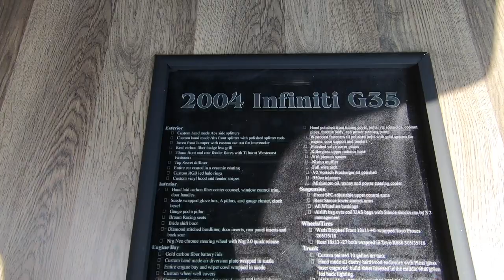GATEWAY Z club / Z CAR SHOW VLOG#2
I went to the local Gateway Z car show held at our local Nissan dealership at Bommarito Nissan. I caught up with some old friends and checked out all the cool Z cars.
My VLOG style videos will be just like this hanging out and me bringing you along the way.